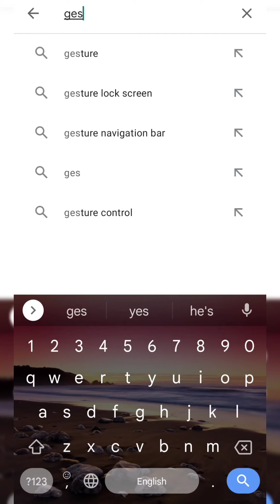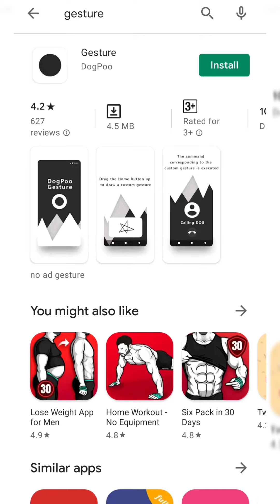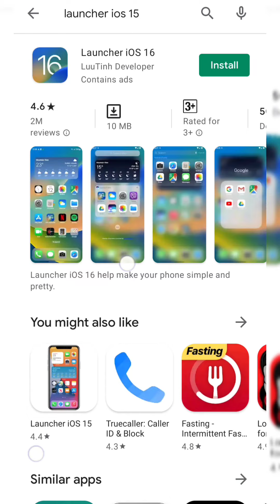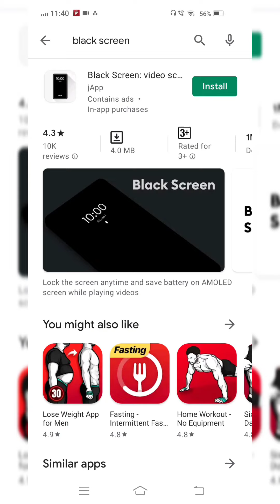PLAY STORE's FANTASTIC 3 🆕 APPLICATION DETAILS in தமிழ்